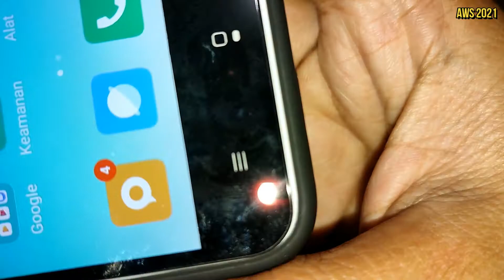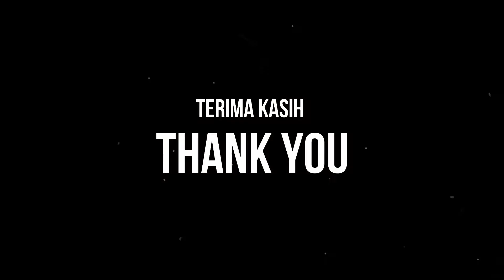FUZE CASE DELISK XIAOMI REDMI 5A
Sekelumit video mengenai aksesoris ponsel Xiaomi Redmi 5A. Meski ponsel ini sudah terbilang lama, karena rilis pada tahun 2017, namun masih banyak softcase dan hardcase-nya yang dijual di pasaran, salah satunya seri Fuze Case. Terima-kasih, semoga bermanfaat :)

XIAOMI REDMI 5A TEST IN 3 GAMES IN 2021 | PES 2021 | CAR X HIGHWAY RACING | OMEGA LEGENDS